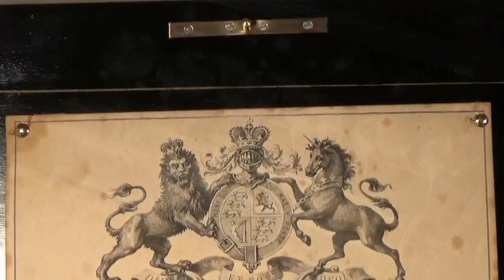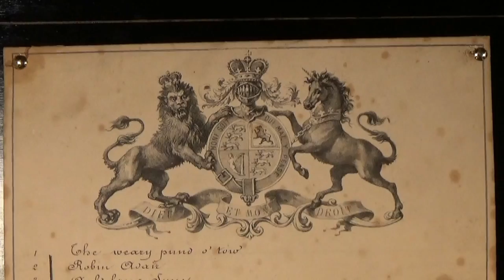Antique George Bendon 6 Bell Music Box C. 1880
A luxurious 6 bell music box made by George Bendon in 1880.
The beautifully made case houses a fine quality 6 bell musical movement.

The tune programme has been perfectly selected to demonstrate the 6 bell mechanism. Fantastic tonal quality and perfect musical timing makes for the authentic Victorian music box listening experience.

Both Movement and case have been restored to the very highest of standards.